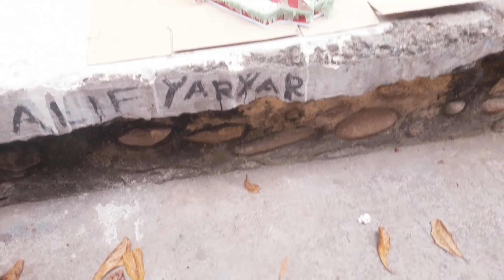DIY Topi Karnaval Merah Putih Bahan Kardus - VinJuli Craft - Ideas Craft - HUT RI 79 - Tema IKN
bahan utama kardus
bahan pembantu wallpaper stiker , kertas minyak , kresek , lem kayu kertas , lem tembak dan peci , alat ada carter , pisau ukir , tembak lem , pulpen penggaris gunting kopi rokok hp tripod dll .

terima kasih yang sudah mampir , salam sukses